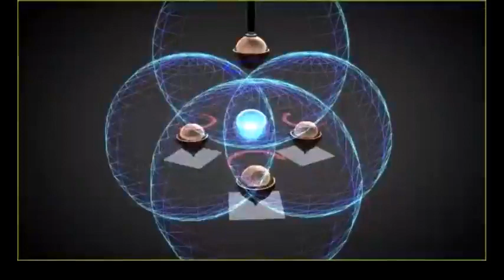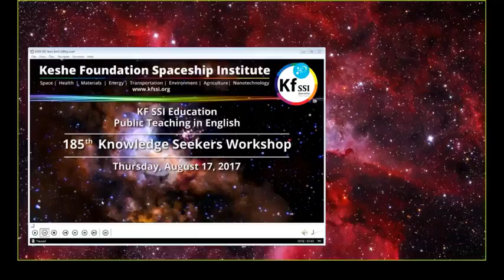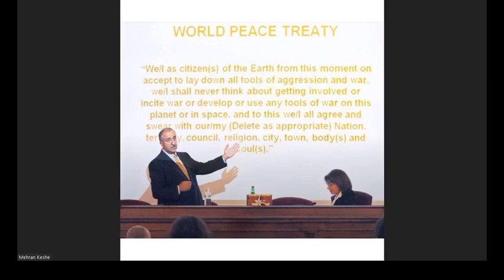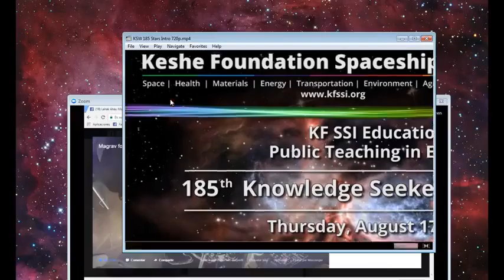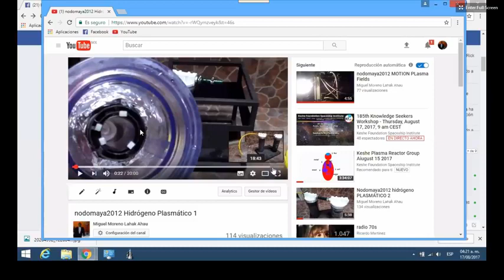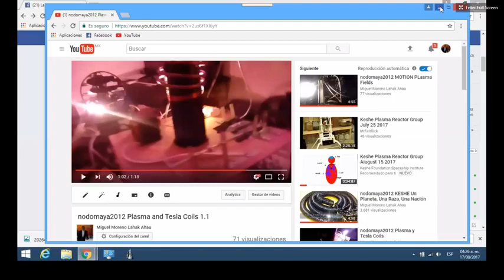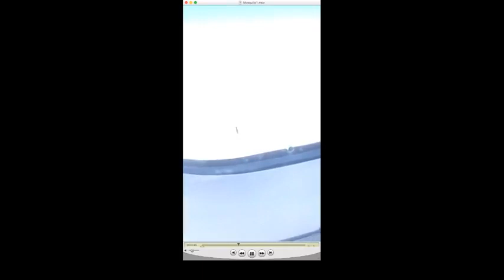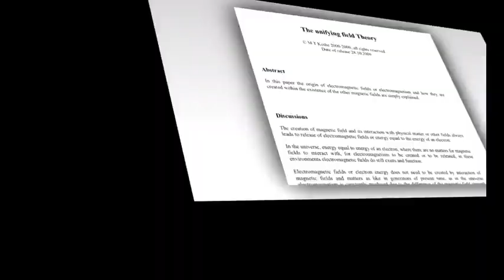nodomaya2012 185th Knowledge Seekers Workshop